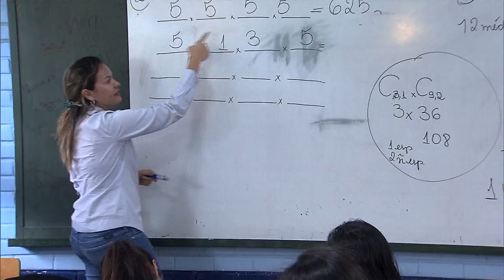Estudantes de escolas públicas e privadas podem se inscrever na Olimpíada Brasileira de Matemática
NBR NOTÍCIAS - 06.04.15: Estudantes da rede publica e particular podem se inscrever para a 37ª Olimpíada Brasileira de Matemática (OBM) até o dia 31 de maio. O objetivo da competição é encontrar talentos para a pesquisa e selecionar estudantes para representarem o Brasil em olimpíadas internacionais. Para mais informações, acesse